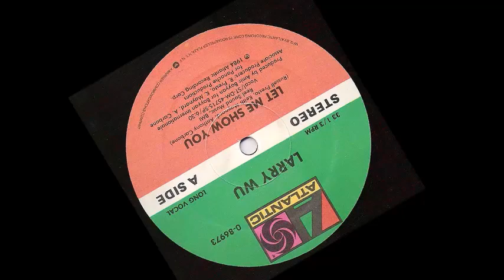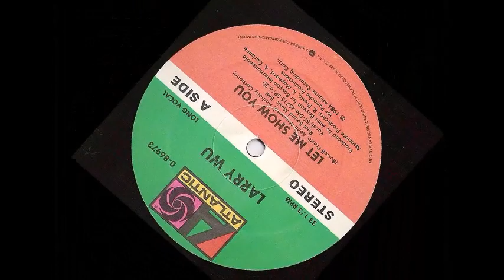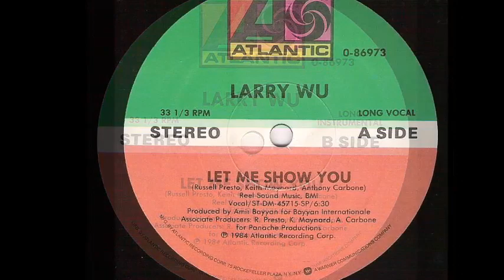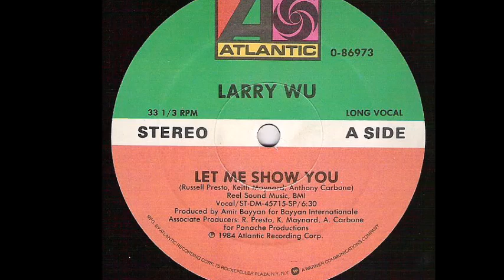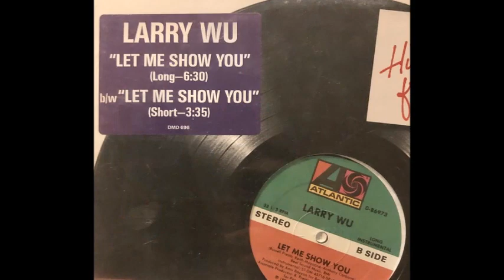Larry Wu ‎– Let Me Show You 1984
Producer – Amir Bayyan